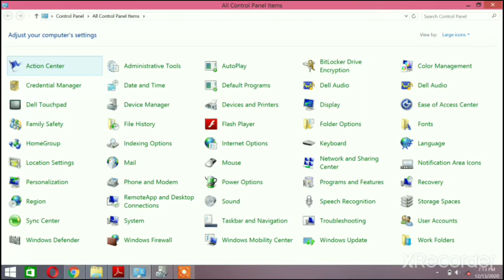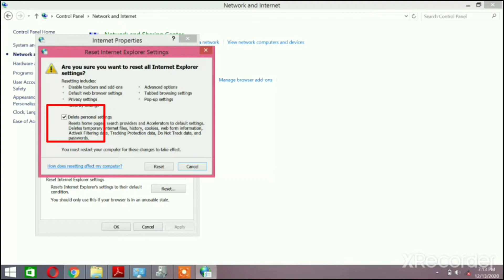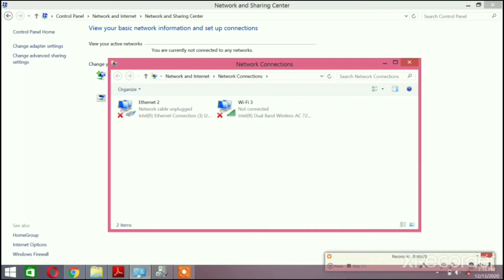Solve wifi connection problem in Laptop & Computer | How to enable network connection in Windows 7